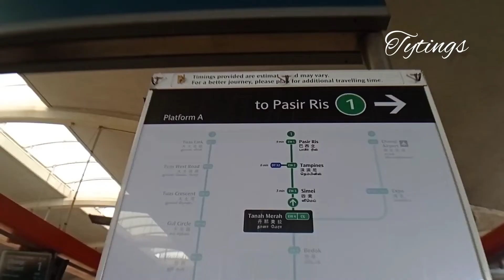Tanah Merah MRT Station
Tanah Merah Station MRT